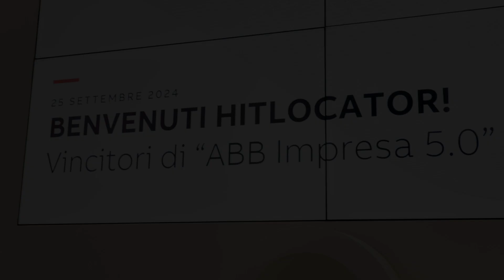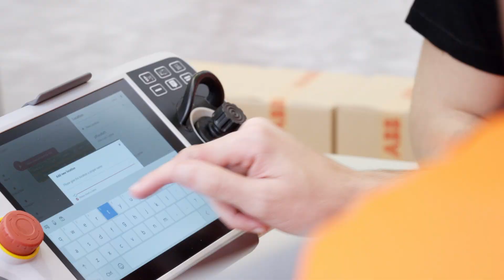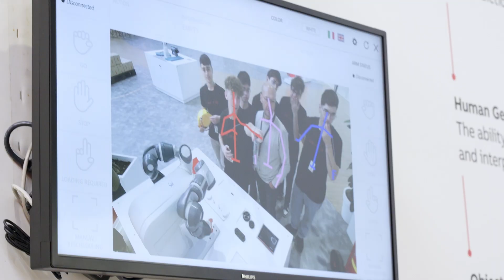Innovazione e talento in azione nel Robotics Technology Center di Vittuone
Lo scorso 25 settembre, ABB ha accolto gli studenti dell’ITT Jannuzzi di Andria, ideatori della mini-impresa Hitlocator, vincitrice del Premio Impresa ABB 5.0.

I giovani talenti hanno vissuto un'esperienza formativa immersiva tra robotica, realtà virtuale e sostenibilità.